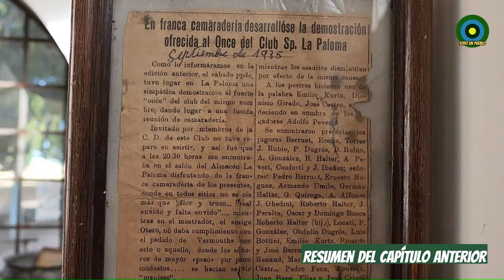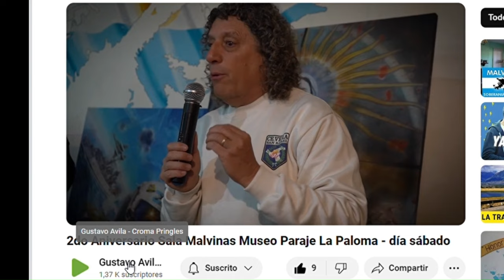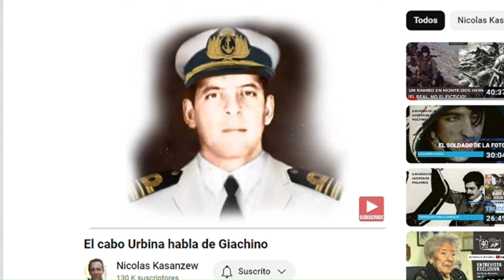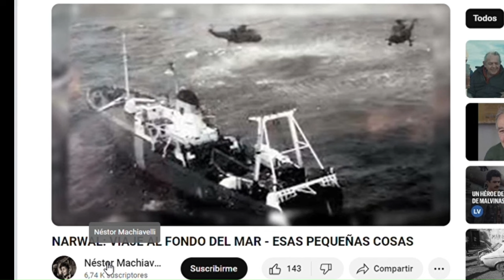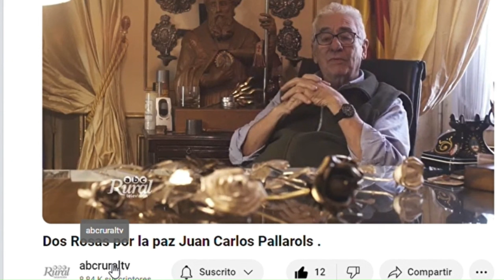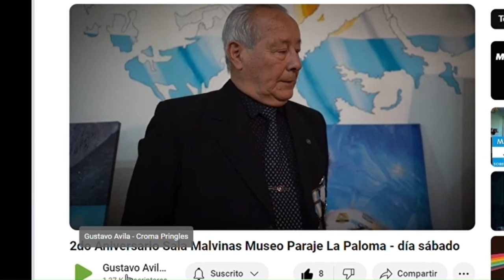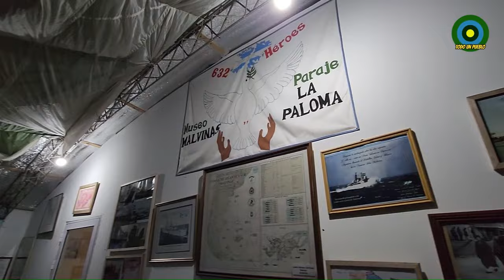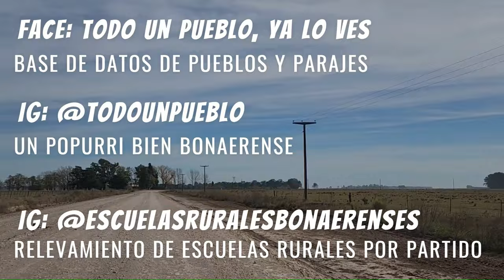Paraje La Paloma, PARTE 2, su Museo Malvinas!!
En el video anterior pudieron entender lo especial que es la historia del Paraje La Paloma; en este video su capitulo aparte, lo que todo argentino debe conocer: su MUSEO MALVINAS... sobran las palabras, pero sin dudas este punto lejano de nuestra nación, es una referencia de lucha contra el olvido y también un refugio, un hogar, para nuestros héroes. Tu corazón celeste y blanco agradecerá que veas este video.
LAS MALVINAS SON Y SERAN ARGENTINAS.

💰Cuenta DNI a Alias: TODO.UN.PUEBLO

💰Transferencia bancaria: CBU 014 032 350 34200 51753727

📚FACEBOOK (Donde tenemos nuestra Base de datos de pueblos)

 Todo un pueblo, ya lo ves